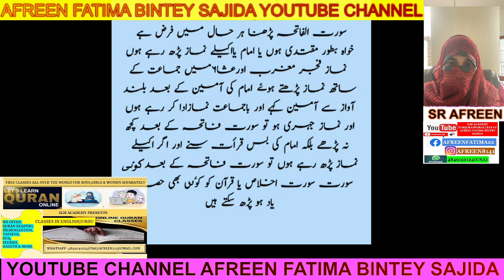LETS LEARN HOW TO PRAY,BY SR AFREEN,10MINS